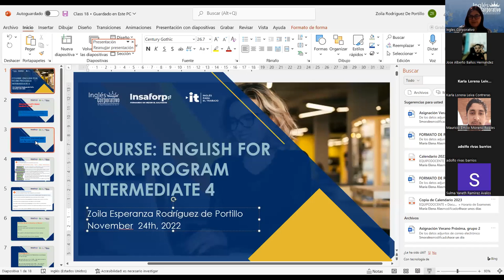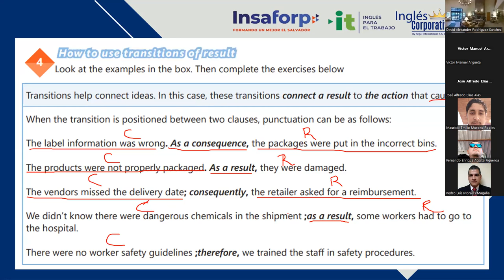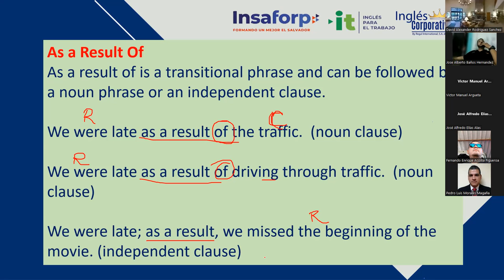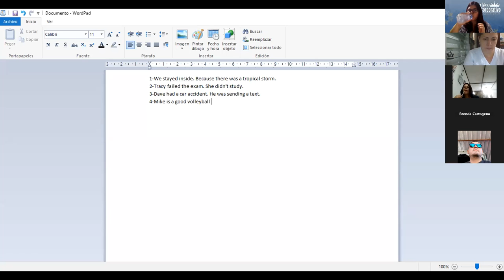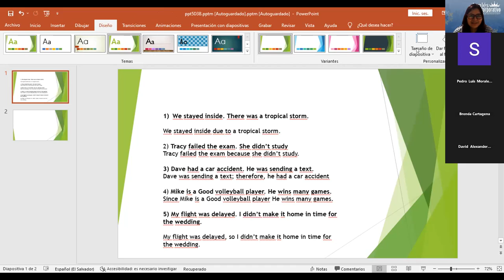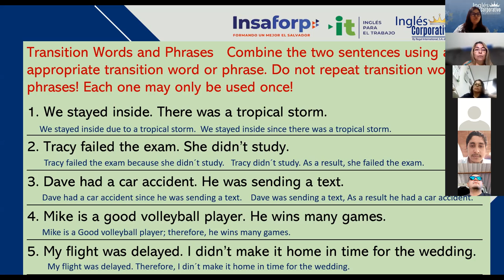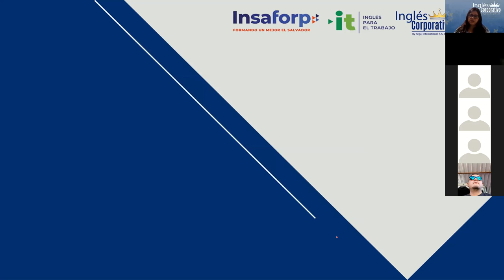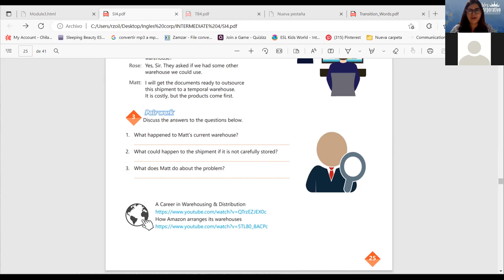Inglés Corporativo-24/11/2022-Videoconferencia #18. Explain transitions of result